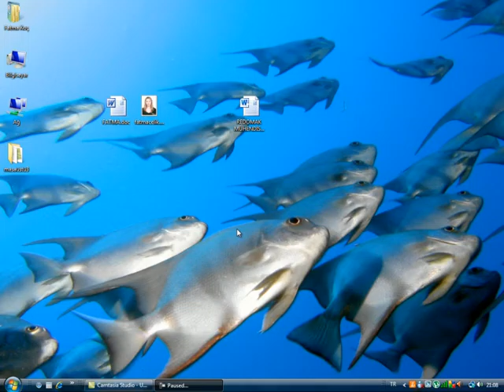01 Excel Programını Çalıştırma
Excel  Programına Giriş Dersimizde Excel Programını çalıştırma konusunu işleyeceğiz.